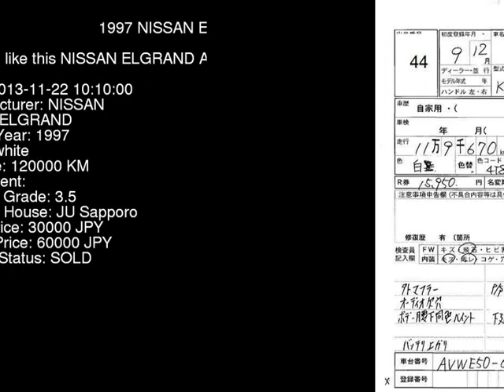1997 NISSAN ELGRAND AVWE50